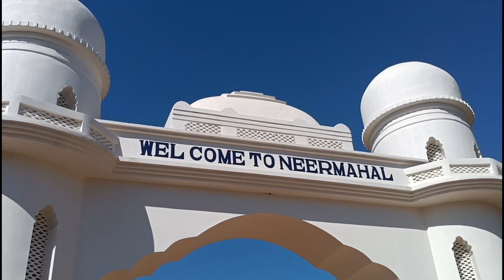Neermahal Beraimani || Tourist Spots Tripura - Tripura Tourism